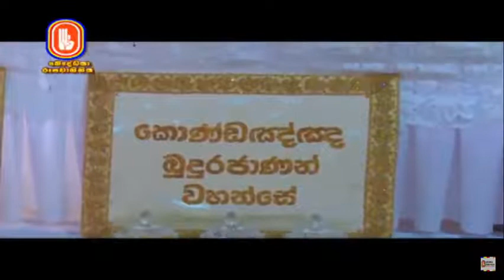කොණ්ඩඤඤ සූත්‍රය. සංයුත‍්ත නිකාය, සගාථ වර්‍ගය, වඞ්ගීස සංයුත්තය,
පූජණීය කොරලයාගම සරණාතිස්ස ස්වාමීන්වහන්සේ.
From. ‘The Buddhist Media Network'
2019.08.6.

කොණ්ඩඤ්ඤ සූත්‍රය
217. එකං සමයං භගවා රාජගහෙ විහරති වෙළුවනෙ කලන්‍දකනිවාපෙ. අථ ඛො ආයස‍්මා අඤ‍්ඤාකොණ‍්ඩඤ‍්ඤො7 සුචිරස‍්සෙව යෙන භගවා තෙනුපසඞ‍්කමි. උපසඞ‍්කමිත්‍වා භගවතො පාදෙසු සිරසා නිපතිත්‍වා භගවතො පාදානි මුඛෙන ච පරිචුම‍්බති. පාණීහි ච පරිසම‍්බාහති. නාමඤ‍්ච සාවෙති “කොණ‍්ඩඤ‍්ඤොහං භගවා කොණ‍්ඩඤ‍්ඤොහං සුගතා”ති.
217. එක්කලෙක භාග්‍යවතුන් වහන්සේ රජගහනුවර සමීපයෙහි කලන්‍දකනිවාප නම් වූ වෙළුවනාරාමයෙහි වැඩවසන සේක. එකල්හි ආයුෂ්මත් අඤ්ඤාකොණ්ඩඤ්ඤ තෙරණුවෝ බොහෝ කලෙකින් ම භාග්‍යවතුන් වහන්සේ වෙත එළඹියහ. එළඹ භාග්‍යවතුන් වහන්සේගේ පාමුල හිසින් වැටී භාග්‍යවතුන් වහන්සේගේ පා මුවෙන් සිඹිත්. අතින් ද පිරිමදිත්. “භාග්‍යවතුන් වහන්ස, මම කොණ්ඩඤ්ඤ යෙමි. සුගතයන් වහන්ස, මම කොණ්ඩඤ්ඤයෙමි”යි නම ද අස්වත්.
අථ ඛො ආයස‍්මතො වඞ‍්ගීසස‍්ස එතදහොසි. අයං ඛො ආයස‍්මා අඤ‍්ඤාකොණ‍්ඩඤ‍්ඤො සුචිරස‍්සෙව යෙන භගවා තෙනුපසඞ‍්කමි. උපසඞ‍්කමිත්‍වා භගවතො පාදෙසු සිරසා නිපතිත්‍වා භගවතො පාදානි මුඛෙන ච පරිචුම‍්බති. පාණීහි ච පරිසම‍්බාහති. නාමඤ‍්ච සාවෙති “කොණ‍්ඩඤ‍්ඤොහං භගවා කොණ‍්ඩඤ‍්ඤොහං සුගතා”ති. යන‍්නූනාහං ආයස‍්මන‍්තං අඤ‍්ඤාකොණ‍්ඩඤ‍්ඤං භගවතො සම‍්මුඛා සරූපාහි ගාථාහි අභිත්‍ථවෙය්‍යන‍්ති.
එකල්හි ආයුෂ්මත් වඞ්ගීස තෙරුන්ට “මේ ආයුෂ්මත් අඤ්ඤාකොණ්ඩඤ්ඤ තෙරණුවෝ බොහෝ කලෙකින් ම භාග්‍යවතුන් වහන්සේ වෙත එළඹියහ. එළඹ භාග්‍යවතුන් වහන්සේගේ පාමුල හිසින් වැටී භාග්‍යවතුන් වහන්සේගේ පා මුවෙන් සිඹිත්. අතින් ද පිරිමදිත්. “භාග්‍යවතුන් වහන්ස, මම කොණ්ඩඤ්ඤ යෙමි. සුගතයන් වහන්ස, මම කොණ්ඩඤ්ඤයෙමි”යි නම ද අස්වත්. මම භාග්‍යවතුන් වහන්සේ හමුවෙහි සුදුසු ගාථායෙන් ආයුෂ්මත් අඤ්ඤාකොණ්ඩඤ්ඤ තෙරිඳුන් පසසන්නෙම් නම් ඉතා යෙහෙකැ”යි මේ අදහස විය.
අථ ඛො ආයස‍්මා වඞ‍්ගීසො උට‍්ඨායාසනා එකංසං උත‍්තරාසඞ‍්ගං කරිත්‍වා යෙන භගවා තෙනඤ‍්ජලිං පණාමෙත්‍වා භගවන‍්තං එතදවොච: පටිභාති මං භගවා පටිභාති මං සුගතාති. පටිභාතු තං වඞ‍්ගීසාති භගවා අවොච.
ඉක්බිති ආයුෂ්මත් වඞ්ගීස ස්ථවිර තෙමේ හුනස්නෙන් නැගිට උත්තරාසඞ්ගය එකස් කොට භාග්‍යවතුන් වහන්සේ වෙත ඇඳිලි බැඳ භාග්‍යවතුන් වහන්සේට “භාග්‍යවතුන් වහන්ස, මට වැටහේ. සුගතයන් වහන්ස, මට වැටහේ”යි මෙය සැළ කෙළේ ය. වඞ්ගීස, තට වැටහේවා! යි භාග්‍යවතුන් වහන්සේ වදාළ සේක.
අථ ඛො ආයස‍්මා වඞ‍්ගීසො ආයස‍්මන‍්තං අඤ‍්ඤාකොණ‍්ඩඤ‍්ඤං භගවතො සම‍්මුඛා සරූපාහි ගාථාහි අභිත්‍ථවි.
ඉක්බිති ආයුෂ්මත් වඞ්ගීස ස්ථවිර තෙමේ සුදුසු ගාථාවලින් භාග්‍යවතුන් වහන්සේ හමුවෙහි අඤ්ඤාකොණ්ඩඤ්ඤ තෙරණුවන් පැසසී ය.
බුද‍්ධානුබුද‍්ධො සො ථෙරො කොණ‍්ඩඤ‍්ඤො තිබ‍්බනික‍්කමො,
ලාභී සුඛවිහාරානං විවෙකානං අභිණ‍්හසො.
(බුදුහුට පසුව චතුරාර්‍ය්‍යසත්‍ය අවබෝධ කළ බැවින්) බුද්ධානුබුද්ධ වූ බහුල වීර්‍ය්‍යය ඇති ඒ කොණ්ඩඤ්ඤ තෙරණුවෝ සුඛවිහරණ ඇති චිත්තවිවේකයන් නිතර ලබනසුල්ලහ.

348. යං සාවකෙන පත‍්තබ‍්බං සත්‍ථුසාසනකාරිනා,
සබ‍්බස‍්ස තං අනුප‍්පත‍්තං අප‍්පමත‍්තස‍්ස සික‍්ඛතො.
ශාස්තෘශාසනකාරී වූ ශ්‍රාවකයකු විසින් යමක් ලැබියයුතු ද අප්‍රමාදී ව හික්මෙන්නා වූ උන්වහන්සේ විසින් ඒ සියල්ල ලබන ලදී.
349. මහානුභාවො තෙවිජ‍්ජො චෙතොපරියායකොවිදො,
කොණ‍්ඩඤ‍්ඤො බුද‍්ධදායාදො1 පාදෙ වන්‍දති සත්‍ථුනොති.
මහත් අනුභාව ඇති ත්‍රිවිද්‍යා ඇති චේතෝපරියඤාණයෙහි දක්‍ෂ වූ බුද්ධපුත්‍ර වූ කොණ්ඩඤ්ඤ තෙරණුවෝ ශාස්තෲන් වහන්සේගේ සිරිපා වඳිත්.
8. 1. 10.